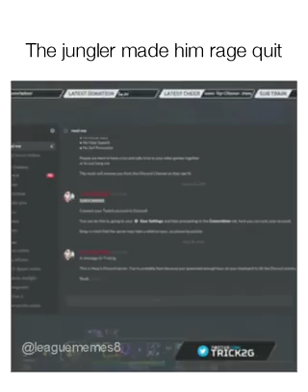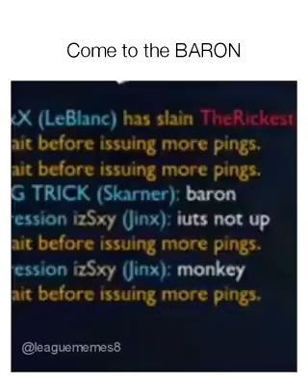Thanks for the good support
come to the Baron